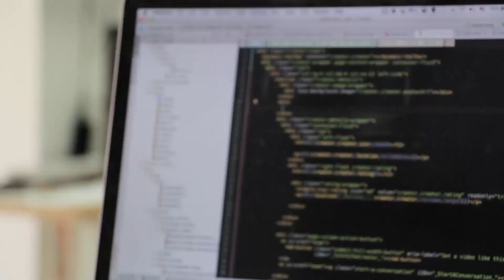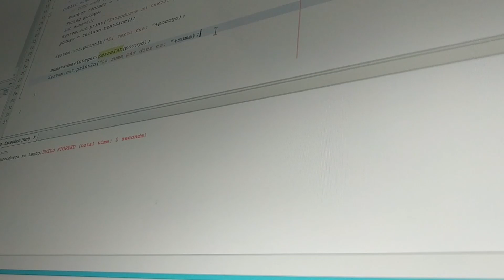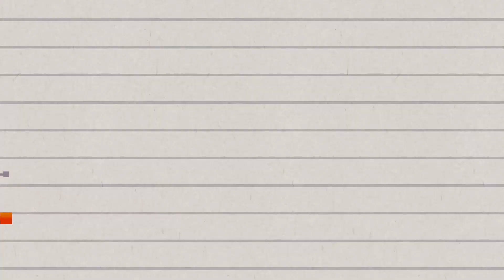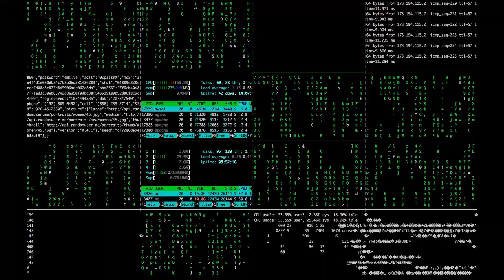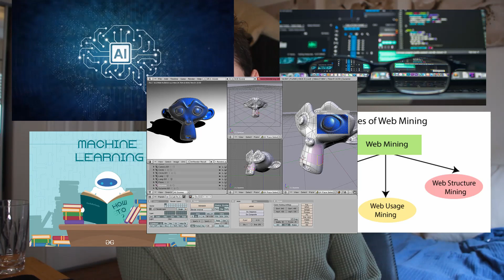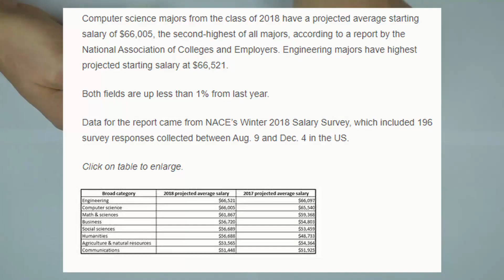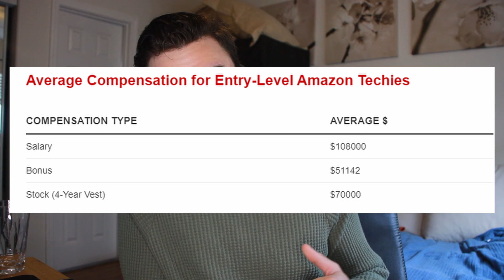Computer Science Major in 2020?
Chapters:
01:25 - What classes will you take as a computer science major?
07:51 - What is a new graduate salary for a computer science major?
10:05 - My experience being a mathematics and computer science major

Should you major in computer science for 2020, 2021, 2022? What you study in college can drastically change your career opportunities after you graduate and what fields you will be more likely to pursue. Throughout this video I try to give you an idea of what sort of classes you'll be taking as a computer science major (or programming related major). I also try to cover what the average new grad salary for a computer science major roughly looks like.

If you've recently taken AP computer science (or ap computer science principles), and you are wondering whether or not you should major in computer science, I give my experience with studying mathematics and computer science at UCSD for the past 3.5 years.

Whether you're interested in python and data science, artificial intelligence, pure software engineering, mathematical analysis, deep/machine learning or many others; majoring in computer science can teach you the principles and fundamentals to pursue any number of careers to make an impact on the tech world. So is it time to learn coding and major in cs?

I do not claim to own any or all of the media that may be shown in this video.